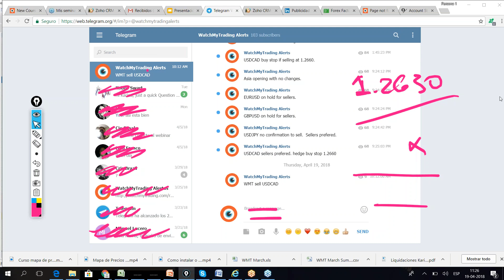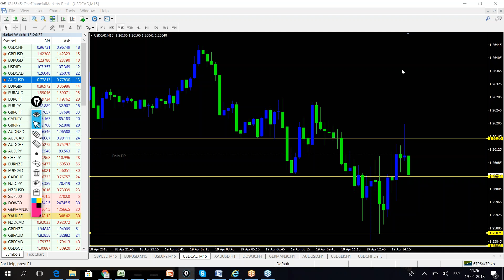Market brief April 19th WatchMyTrading LIVE